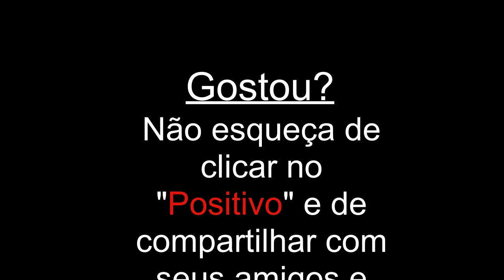Catarina/CE - Especial - Viajando Todo o Brasil